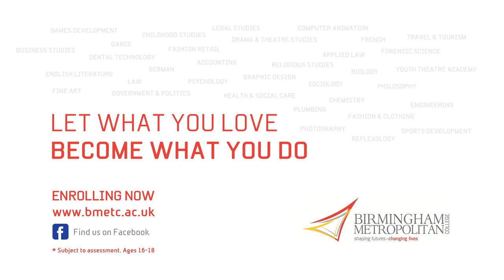Birmingham Metropolitan College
Let What You Love Become What You Do at Birmingham Metropolitan College.